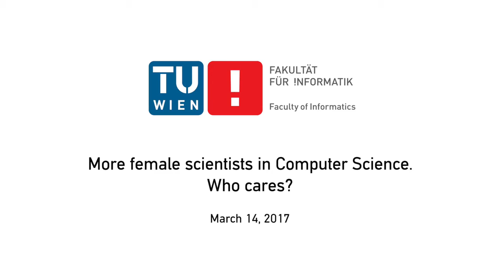More female students in Computer Science. Who cares?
Because we care!

Renowned scientists like Christiane Floyd (em. Prof. for Software Engineering, University of Hamburg) and Lenore Blum (Carnegie Mellon University) discuss how to increase the number of female students in Computer Science during a panel discussion at TU Wien.

Together with Sabine T. Köszegi (TU Wien), Georg Kapsch (President of the Federation of Austrian Industries, CEO of Kapsch AG), Hannes Werthner (TU Wien) and Gerald Groß (Chair) they  challenge previous endeavors and consider new approaches.

The panel discussion took place on the occasion of the International Workshop on “Innovations in Informatics Education at Universities - International Best Practices”.

Video by Christian Lendl